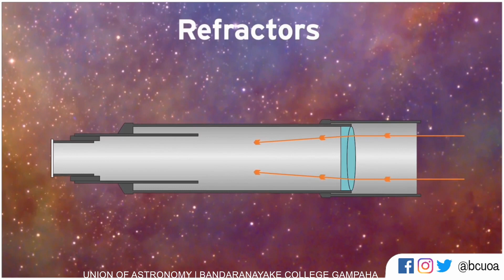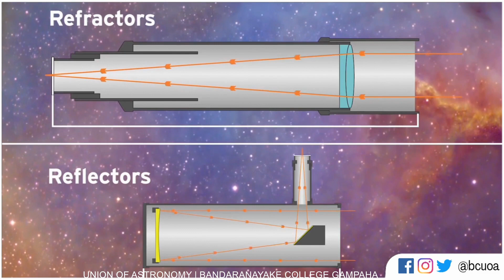හොදම දුරේක්ෂය කුමක්ද ? | History of The Telescope | Knowledge of The Universe | Episode 02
In the early 17th century, craftsmen and scientists introduced a new tool for studying the heavens. The telescope, one of the central instruments of the Scientific Revolution, soon became the astronomer's most essential tool. Now the astronomer could see countless stars and other faint objects never before visible. Suddenly the universe was no longer limited to what the naked eye could see. As telescopes improved, astronomers continued to push back the boundaries of the known universe, peering ever deeper into the surrounding sea of stars known as the Milky Way.

17 වන ශතවර්ෂයේ මුල් භාගයේදී, කාර්මික ශිල්පීන් සහ විද්‍යාධරයින්   අහස අධ්‍යයනය කිරීම සඳහා නව මෙවලමක් හඳුන්වා දුන්හ. විද්‍යාත්මක විප්ලවයේ කේන්ද්‍රීය උපකරණවලින් එකක් වන දුරේක්ෂය ඉතා ඉක්මනින් තාරකා විද්‍යාධරයාගේ අත්‍යවශ්‍ය මෙවලම බවට පත්විය. දැන් තාරකා විද්‍යාධරයින්ට පෙර කිසි දිනෙක නොපෙනෙන තරු සහ නොගැනිය හැකි තරම් ආකාශ වස්තූන් දැක ගත හැකි වේ. දුරේක්ෂ වැඩි දියුණු වන වාත් සමග  තාරකා විද්‍යාධරයින්  දන්නා විශ්වයේ මායිම් පසුපසට තල්ලු කරමින් ක්ෂීරපථය නමින් හැඳින්වෙන චක්‍රවාටයේ ගැඹුරට ගමන් කරයි.

®BCUOA